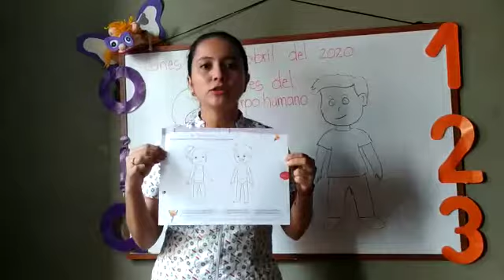Compromiso partes del cuerpo lunes 27 de abril grado jardín.